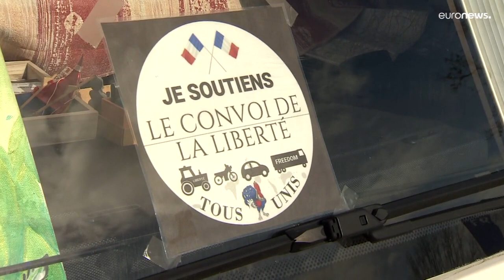Faible mobilisation à Bruxelles du convoi dit "de la liberté"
Les manifestants réclament la fin du pass vaccinal et la levée des restrictions sanitaires.